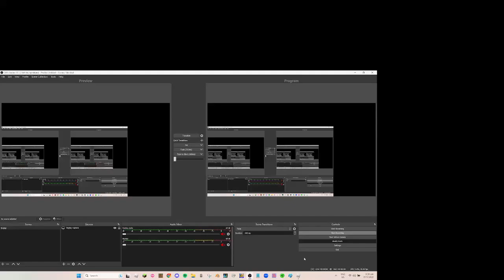part 2 of roblos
its called naval warfare